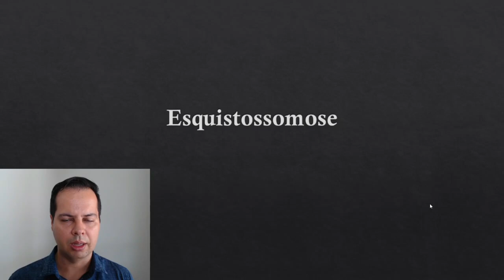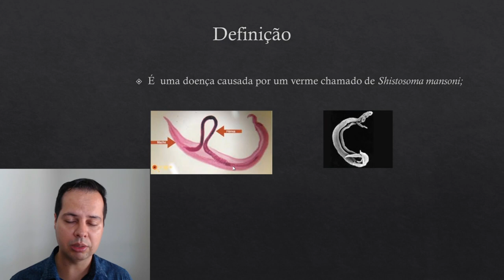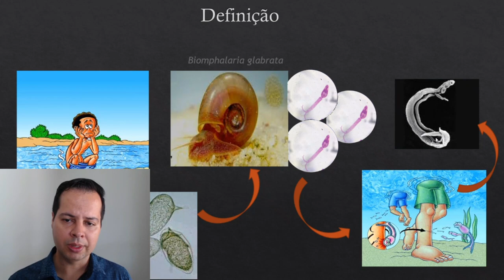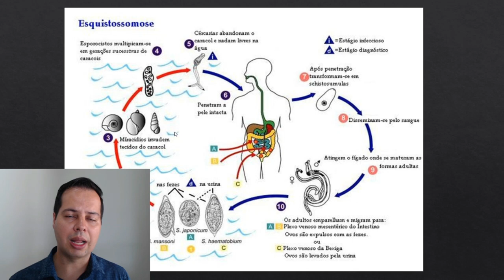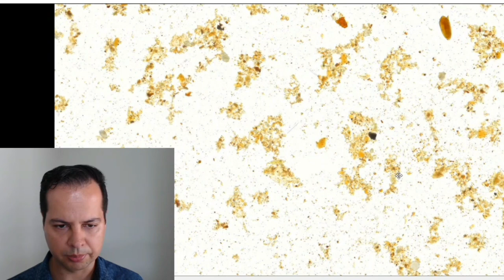Diagnóstico da Esquistossomose na prática.